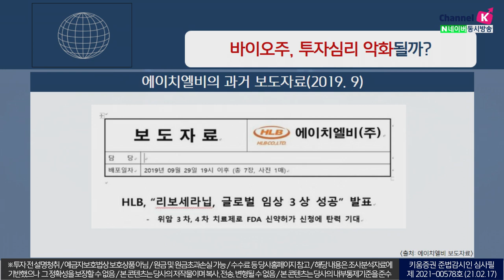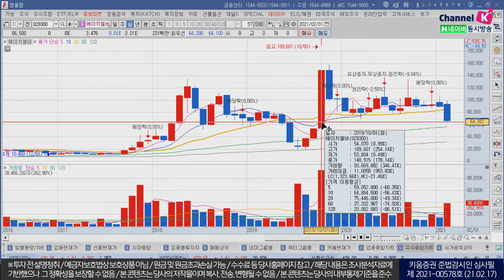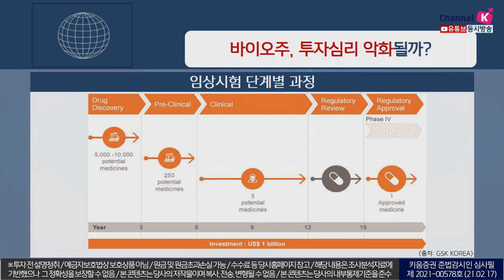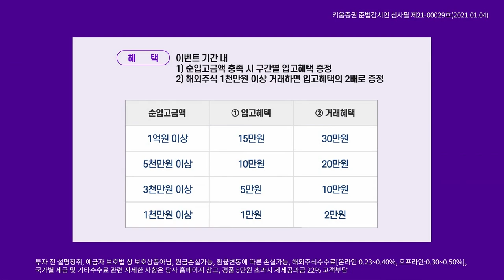바이오주, 투자심리 악화될까? (이슈분석,시장분석 21.02.17)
에이치엘비, 허위공시 의혹 이슈 점검
금감원 조사·금융위 자본시장조사심의위원회 거쳐
증권선물위원회 앞둬...
진양곤 회장, “리보세라닙, 통계적 유의성 확보 못했으나
임상적 유의성 확보” 라고 소명

이런 가운데 바이오업종 투자는
기대감으로 상승하는 주식은 변동성 확대에 유의
실제 매출 진행에 따른 투자 중요
임상 중단 등 사유 발생시 즉각 리스크 관리 필요